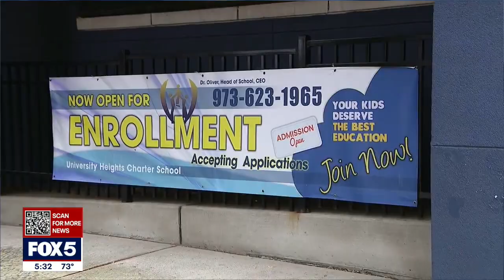Newark charter school closes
A Newark charter school has abruptly announced plans to shut down in two weeks, leaving many parents scrambling as they try to figure out what to do with their children for the summer and fall.